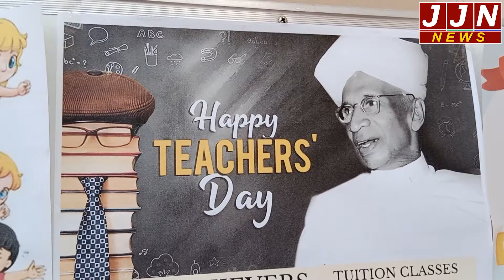शिक्षक दिवस के मौक़े पर देखिए इन बच्चों ने अपने शिक्षकों के लिए क्या किया || JJN News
JJN News Nainital,
JJN News,